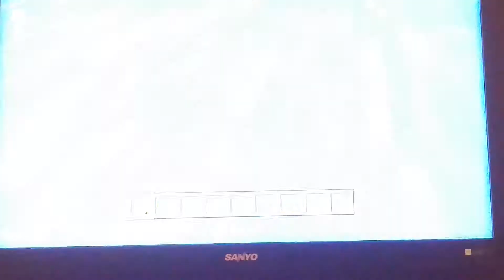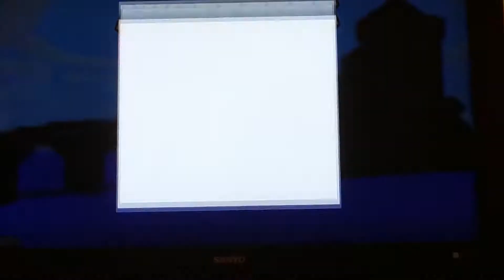Minecraft playing with luwess Lava